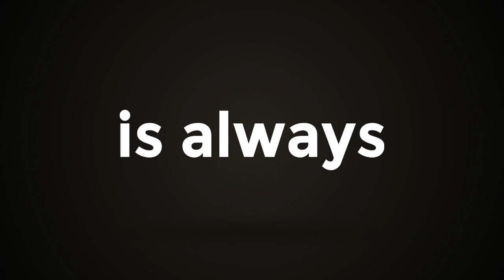സഹോദരന്റെ മരണത്തിൽ ദുരൂഹതയില്ലെന്ന് കാരാട്ട് റസാഖ് MLA